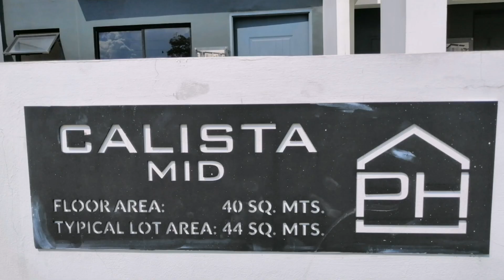Phirst Park Homes Tanza Cavite Model Calista Mid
VLOG #119

BANK Sample computation Model UNNA-
Total Contract Price P1,680,424.00

Payment Schedule: DOWNPAYMENT
DP 10% of the Net Contract Price (Term 1 Month)- P168,043.00
Reservation fee P12,500.00
1st to 12th Month P13,000.00

PAYMENT SCHEDULE: TAKE OUT BALANCE
DUE AND PAYABLE (90%)- P1,512,381.00

Financing Projected Amortization
15 yrs. to Pay P14,893.01
10 yrs. to Pay P18,751,36
5 yrs to Pay P31,028.81